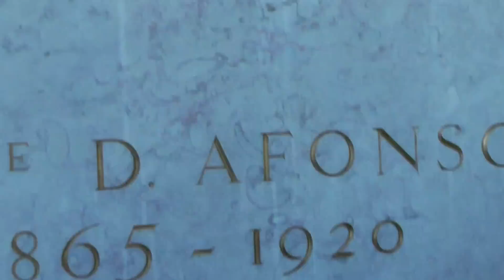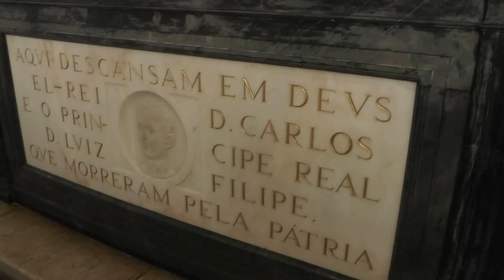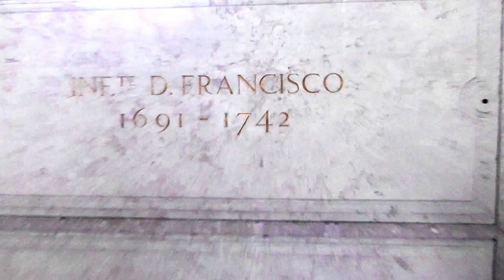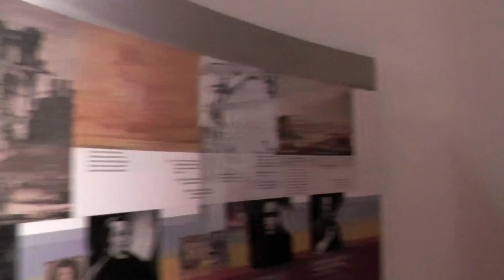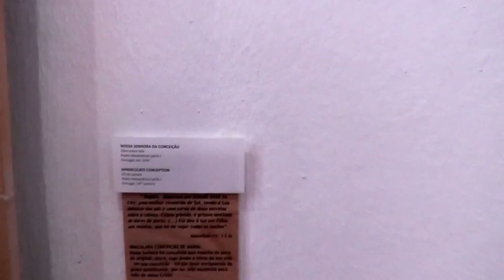Монастырь Сан-Висенте-де-Фора, Лиссабон, смотровая площадка, Молитва, São Vicente de Fora, Lisbon